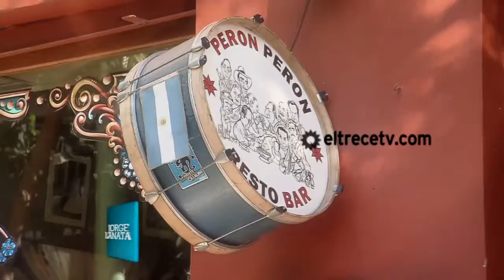Periodismo Para Todos 2013 - Un monólogo muy especial de Lanata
El monólogo de Jorge Lanata con el que abrió este programa de Periodismo Para Todos tuvo la particularidad de que lo hizo en un sillón y con un perrito, en referencia al video que realizó Cristina Kirchner. Mirá lo que dijo el conductor de PPT: